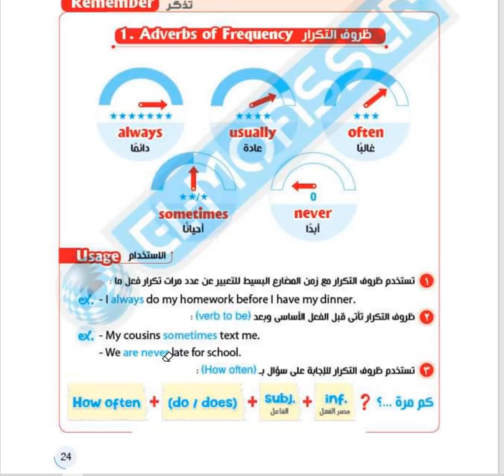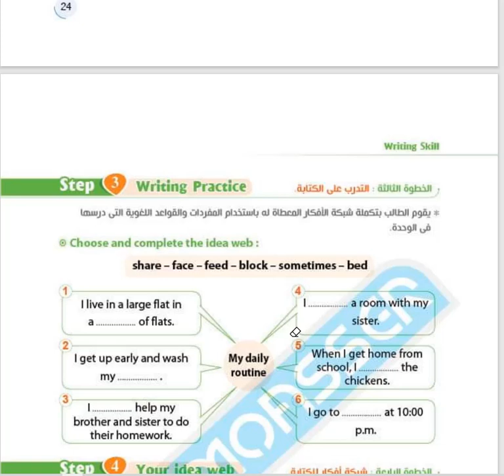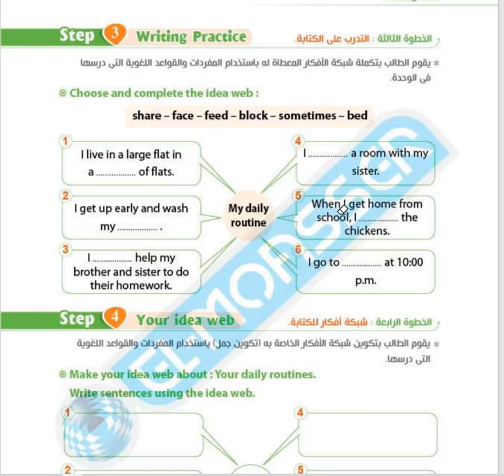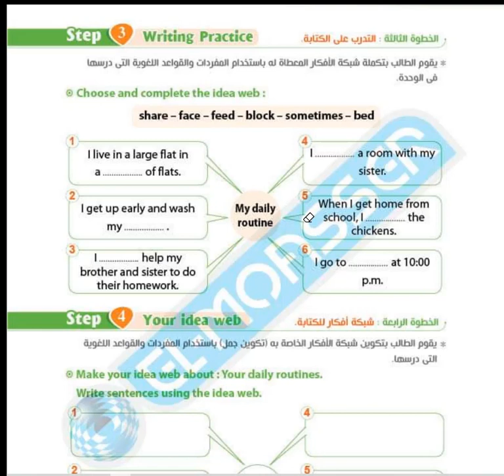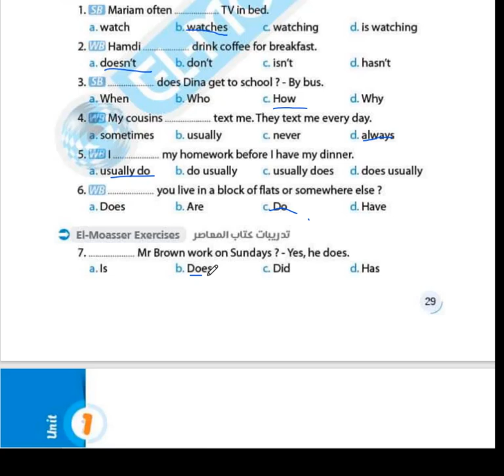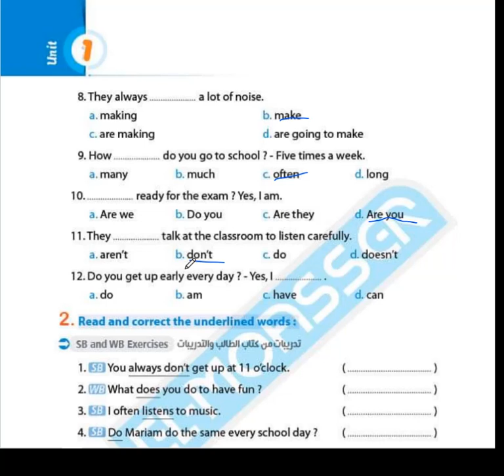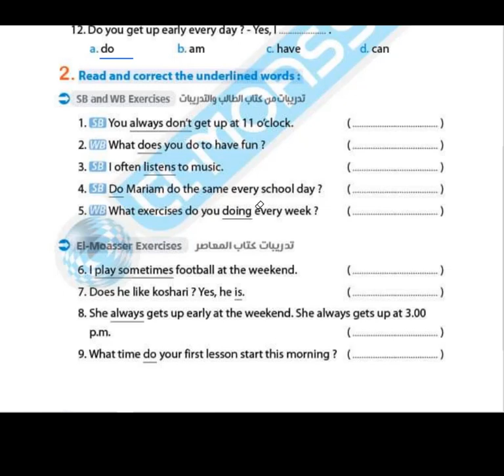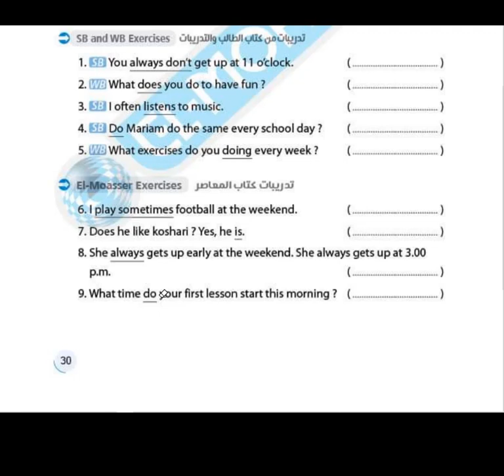شرح المضارع البسيط الوجدة الاولي الصف الثاني الاعدادي /اللغة الانجليزية